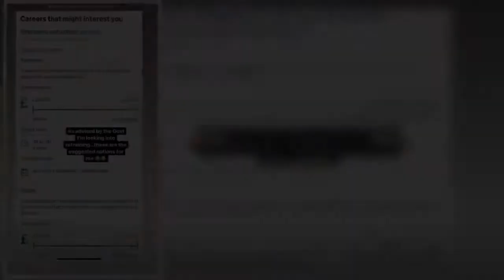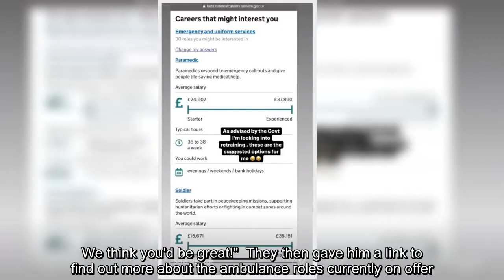✅ Phillip Schofield teases This Morning departure as he jokes about career change